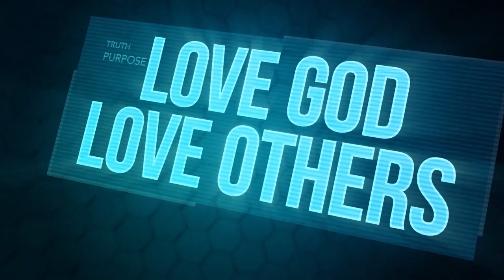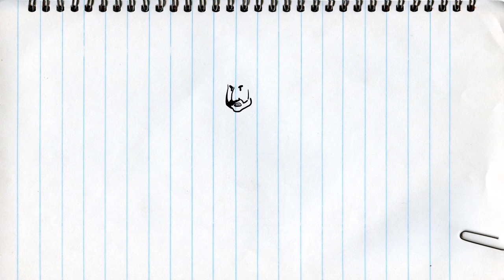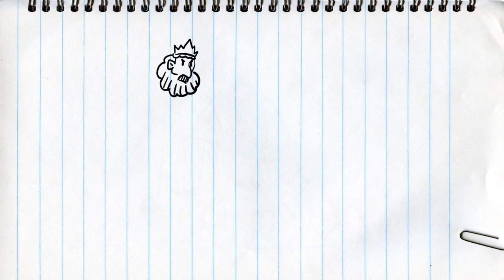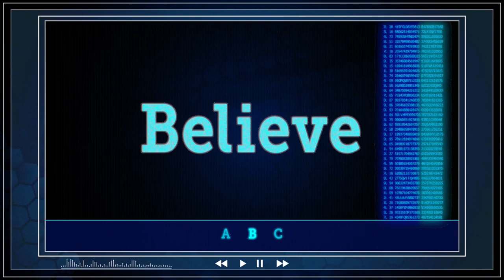What Do I Do When I'm Mad? | Konnect HQ | S07E08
When Jake tells Dot he doesn't think it's good to be angry, she makes it her mission to show Jake that anger can be a good thing, as long as you don't sin.

Konnect HQ is here to help you!

Every day the dedicated crew at Konnect HQ help kids around the world with their questions by searching God's truth for the answers. There's no problem too big or too small for the Konnect crew.

Konnect HQ is part of the children’s ministry of Life.Church for kids 1st—4th grade. We create fun, age-appropriate videos, Christ centered activities, small group connections, and family resources to partner with parents to lead children to become fully devoted followers of Christ.